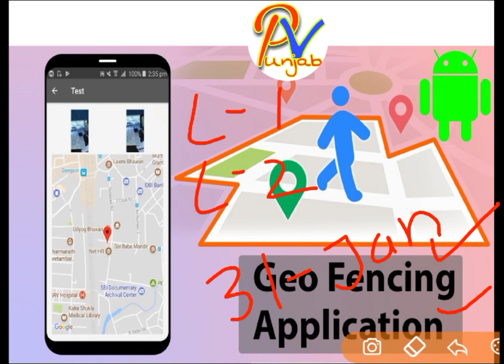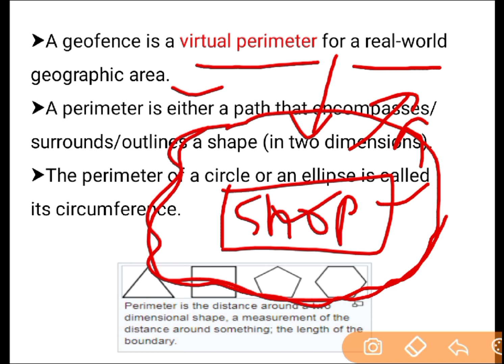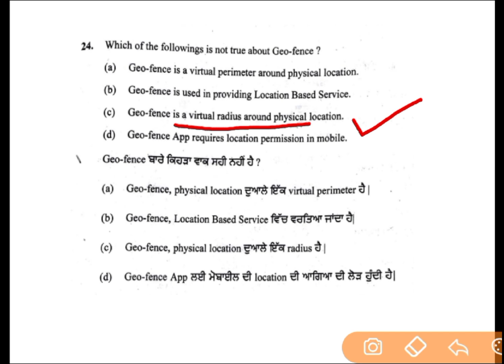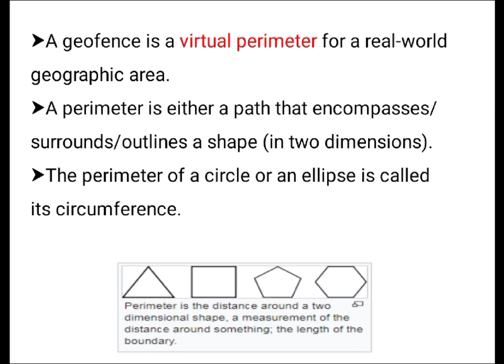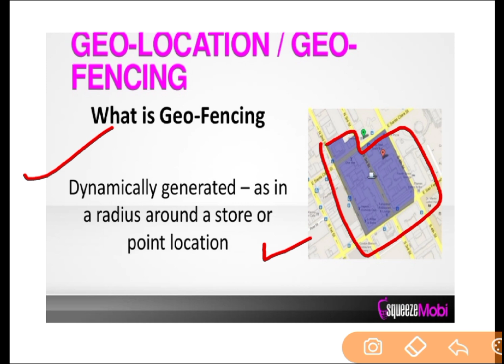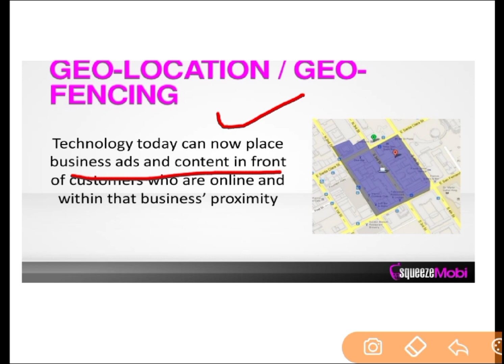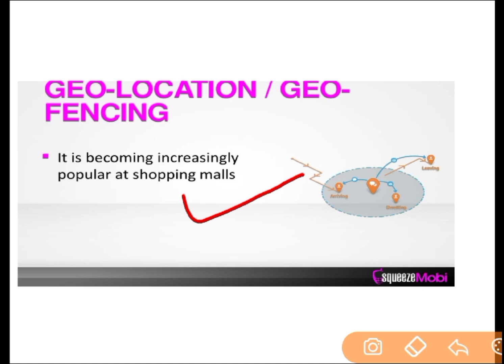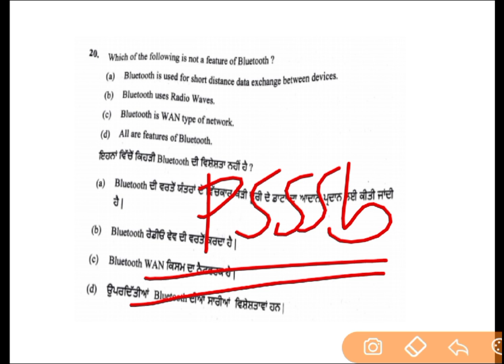Class-46:Geo Fences Concept-High Level Computer For Patwari||PositiveVibesPunjab||Psssb